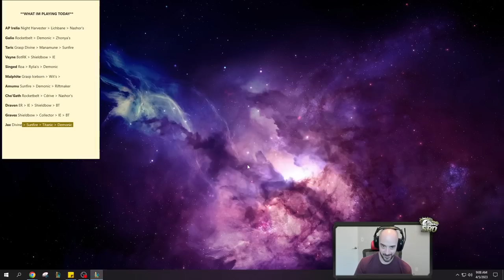Top Lanes MOST BRAINDEAD Build Is 100% TOO Strong On Jax! - League of Legends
League of Legends Jax Health Converter Tank Build! SoloRenektonOnly